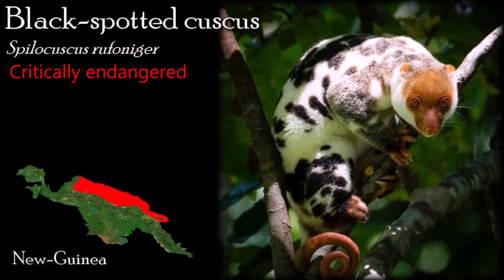Endangered Species in New-Guinea & Australia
0:00 Introduction
1:02 Papua New-Guinea
7:22 Australia
12:20 Outro